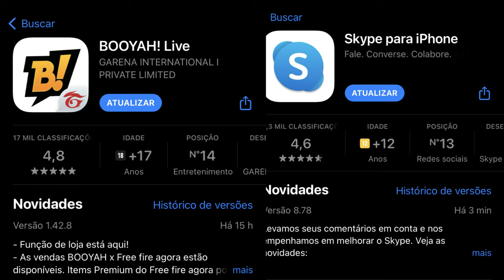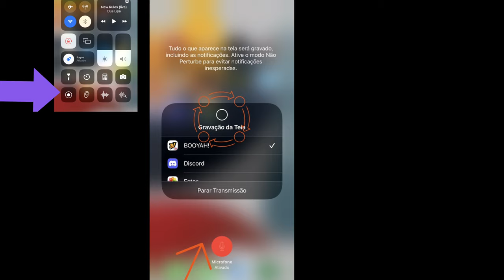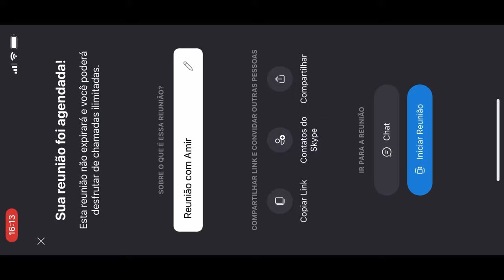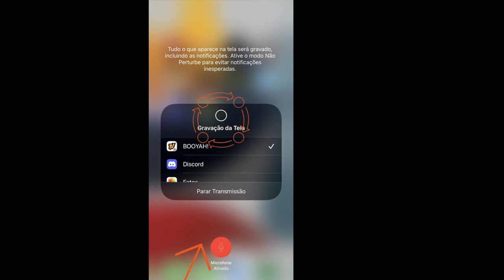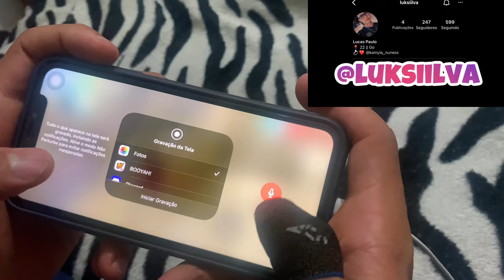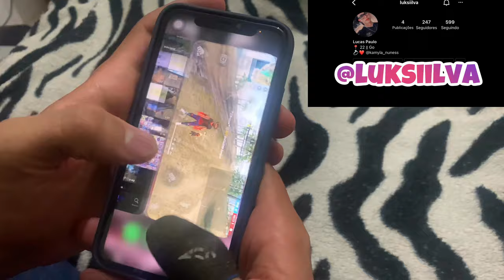Sim, conseguimos uma SOLUÇÃO para BUG da Call (Áudio Mono e Gravação) no IOS 15 Free Fire IPhone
Como resolver BUG da Call no IOS 15

✅Editor: IMovie
✅Telefone: IPhone XR

👉Meus Acessórios Acessórios:
✅Gatilhos Black Shark Trigers (vídeo no canal)
✅Fone: Razer HammerHead Duo P2
✅Adaptador Lightning 2 em 1 Dual Lighting (Carrega e conecta o fone ao mesmo tempo Vídeo no canal)
✅ Adaptador Apple Lighting para P2/P3
✅ Cabo Lighting Baseus